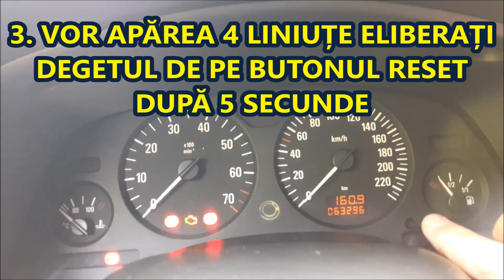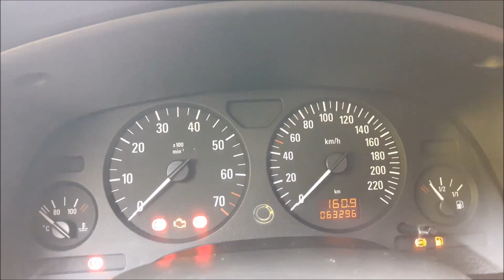Resetare InSP interval service - How to InSP reset inspection service Opel Vauxhall Astra Vectra